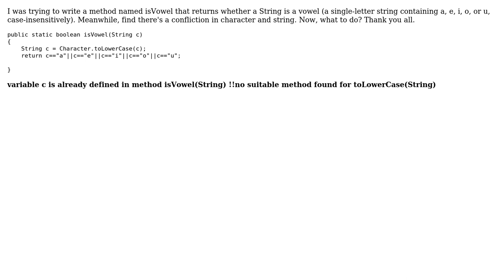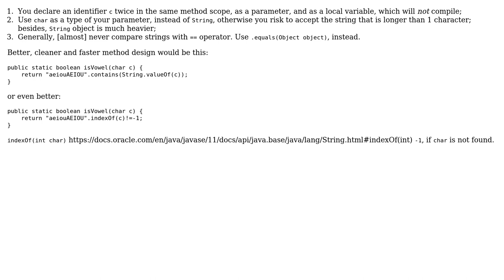java cannot find symbol: method toLowerCase(String) (2 Solutions!!)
java cannot find symbol: method toLowerCase(String)

With thanks & praise to God, and with thanks to the many people who have made this project possible! | Content (except music & images) licensed under CC BY-SA | Music | Images & others | With thanks to user Nitin Zadage user Giorgi Tsiklauri user Fahim A R Akil and the Stack Exchange Network Trademarks are property of their respective owners. You are responsible for your own actions.